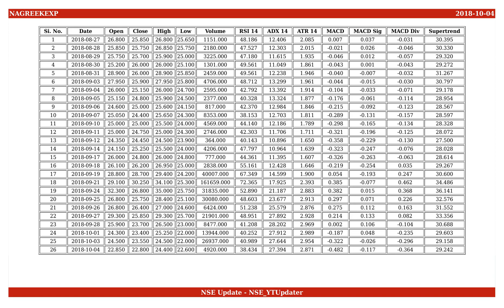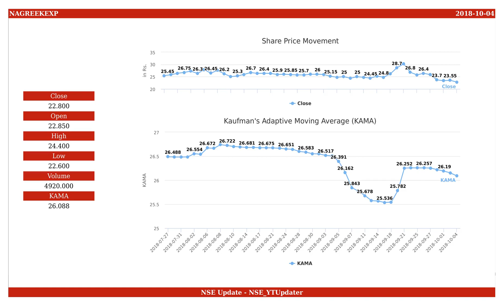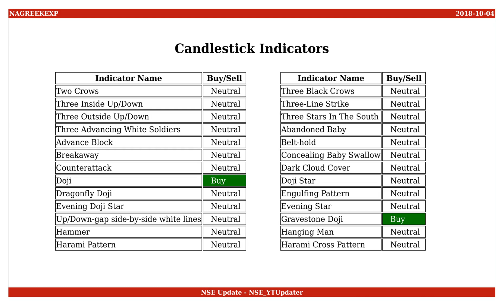Nagreeka Exports, NSE ID - NAGREEKEXP, BSE ID - 521109 Dt. 2018-10-04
This is an educational video on technical indicators of Nagreeka Exports as of 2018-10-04.

Few Informations on the stock are :
NSE Name : NAGREEKEXP
BSE Name : 521109
ISIN Number : INE123B01028

An Outlook on the share values are :
Open : 22.850
High : 24.400
Low : 22.600
Close : 22.800